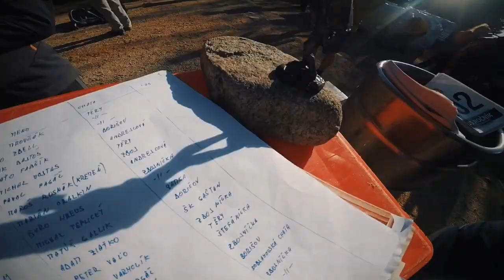SHERPA RALLYE 2019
SHERPA RALLYE, 35.ročník
PRETEKY horských nosičov
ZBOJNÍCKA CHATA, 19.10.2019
52 chlapov a 15 žien